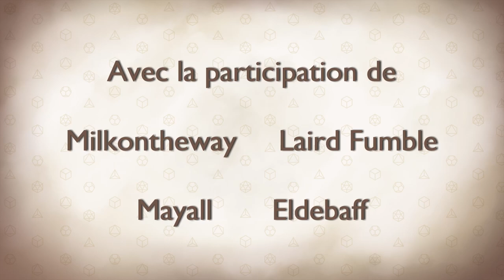Les Dés sont Jetés - Episode 18 Saison 1 - L'art d'accueillir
Après avoir abandonné à leur propre sort les Gobelins dont ils ont tué le leader, les aventuriers sont arrivés à un hameau où la présence d'un auberge augure une bonne nuit, un repas et un bon bain...

0:00 • Intro et générique
2:34 • Episode 18 : L'art d'accueillir

Avec la participation de :
MJ - Goldy
Eldebaff - Himaj

Illustrations : Jean-Baptiste Le Corre sur Twitter : @Silvarou et sur Youtube : JBLCillu) et MilkontheWay pour la petit illustration de la scène de Mibi et Mayall dans le lit de l'auberge.